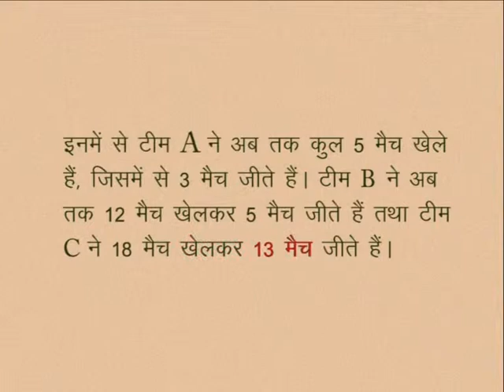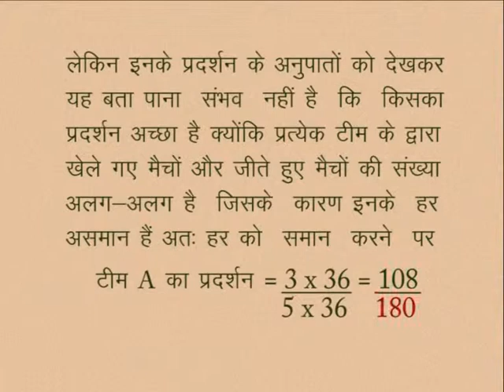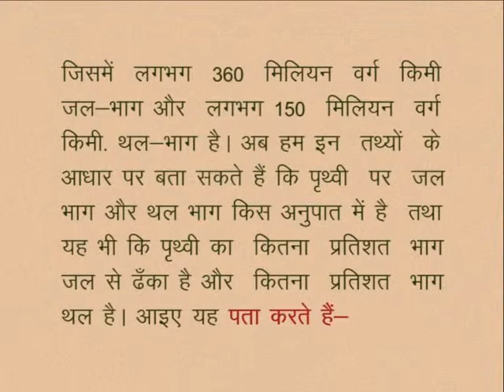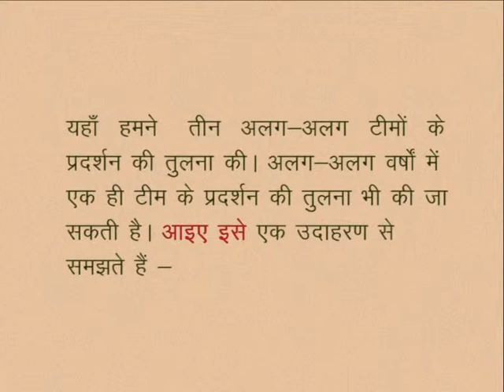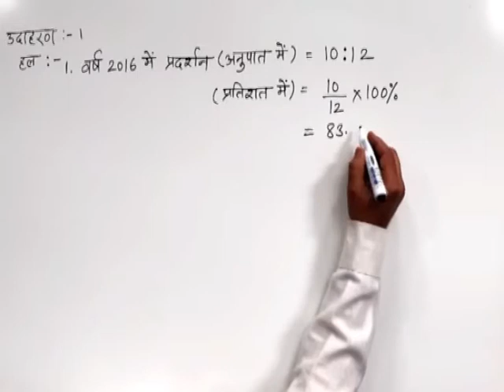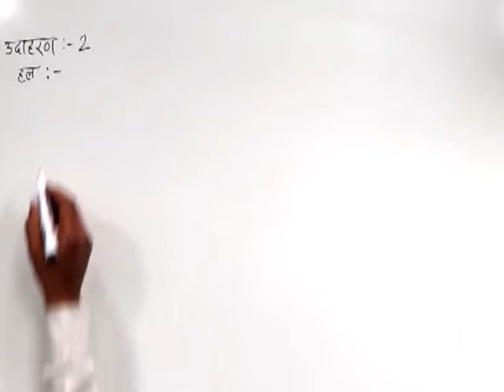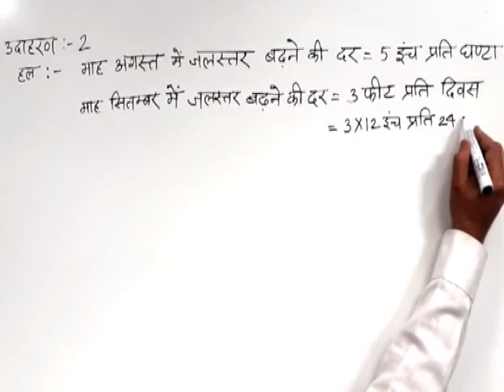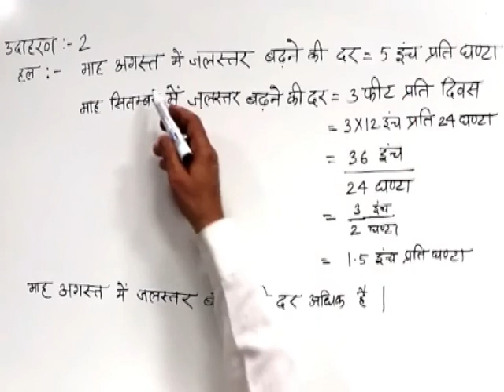CLASS 10th MATHS | CHAPTER -5- RATIO AND PROPORTION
CLASS 10th MATHS | CHAPTER -5- RATIO AND PROPORTION | EXAMPLE | RATIO | SEE THROUGH |